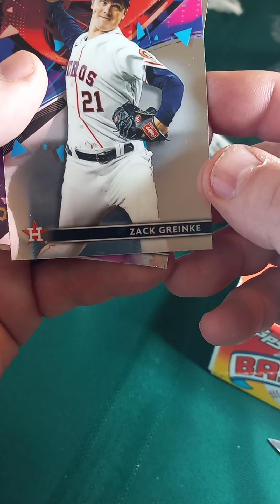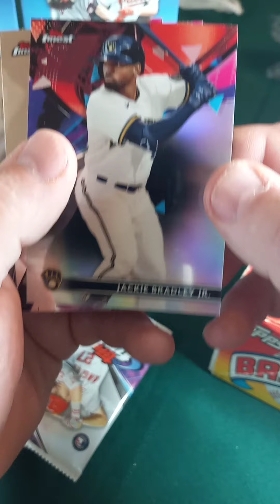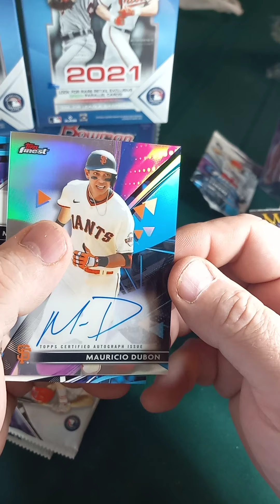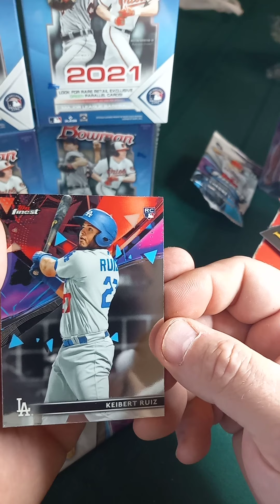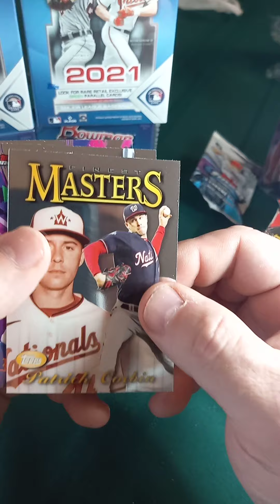version 2 of Tops 2021 Finest